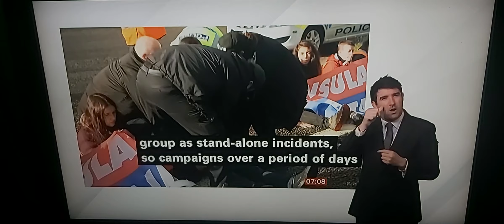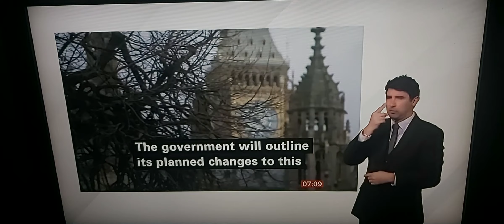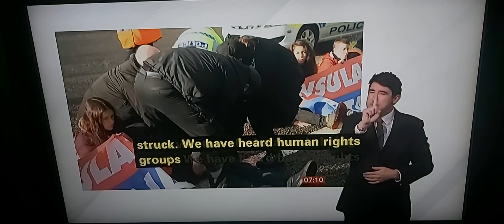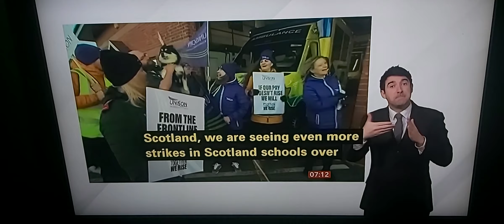BBC Political on 2 new legislations to stop extreme protesters and minimum services on strike days??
BBC Breakfast News at 7.00am with BSL interpreter on BBC News Channel on Monday 16th January 2023.

BBC Political Correspondent Ione Wells reports.

Chris Philp, Crime, Policing and Fire Minister.

Martha Spurrier, Director of Liberty.

BBC Chief Political Correspondent Nick Earley in BBC Westminster Studios in London, talks live to Jon Kay.